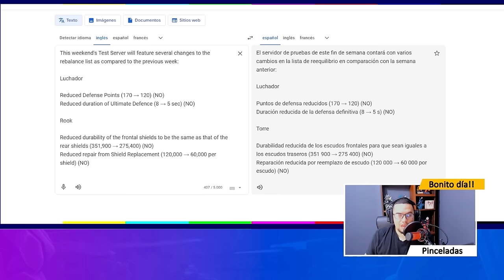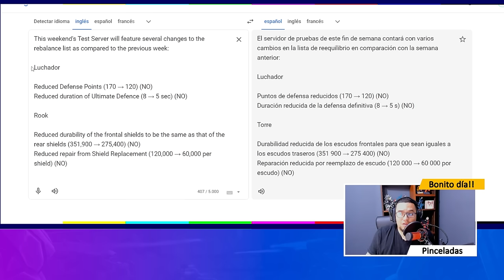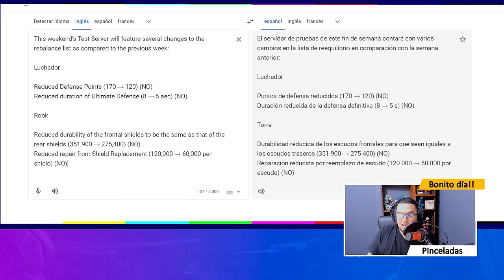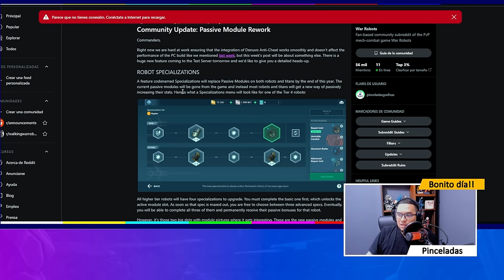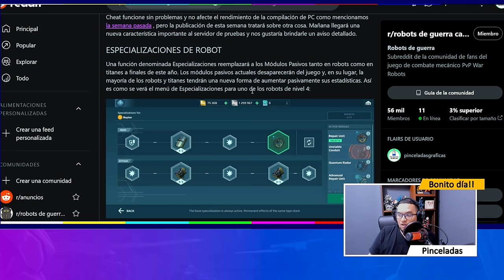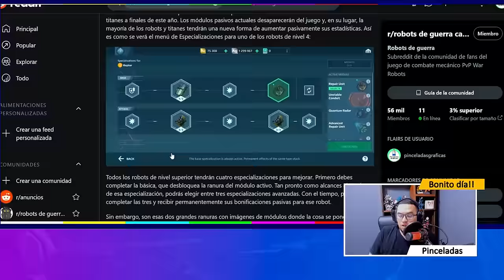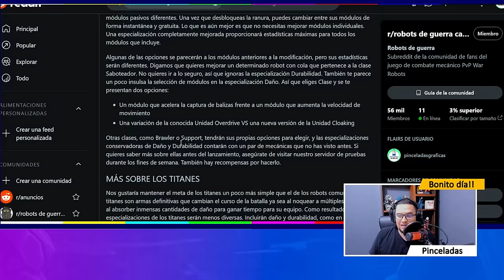Nueva MONEDA, Titan MINOS Ultimate, Nuevo ROBOT Dux CAMBIOS EN BALANCES EN TEST SERVER War Robots WR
Nueva MONEDA, Titan MINOS Ultimate, Nuevo ROBOT Dux CANCELAN BALANCES EN TEST SERVER War Robots WR